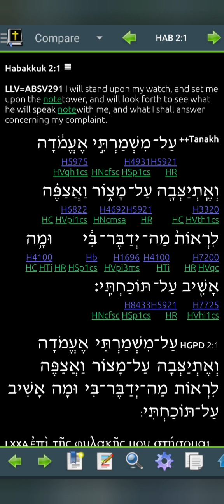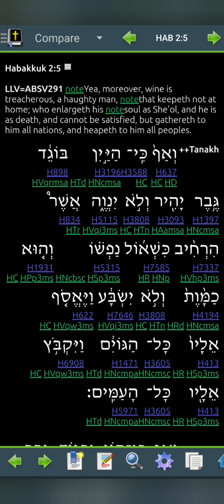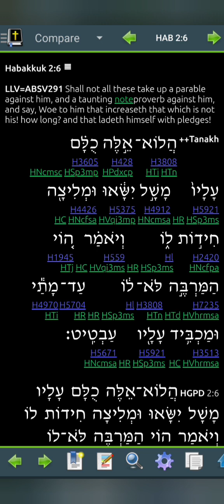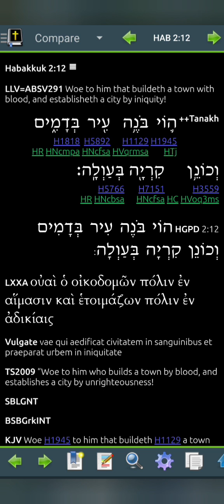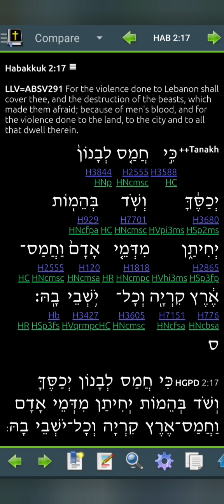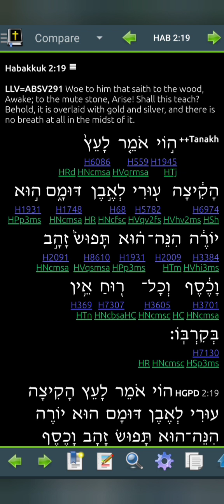Habakkuk 2 LLV291 for 2024 (Read Me The Bible, Garth.)